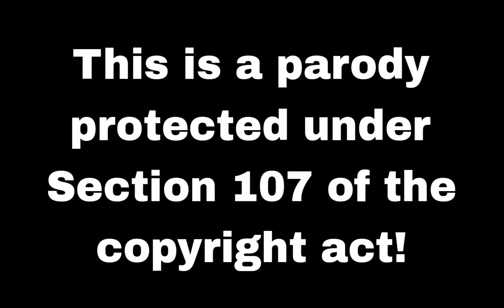Sound of Silence - Disturbed (Plankton AI Cover)